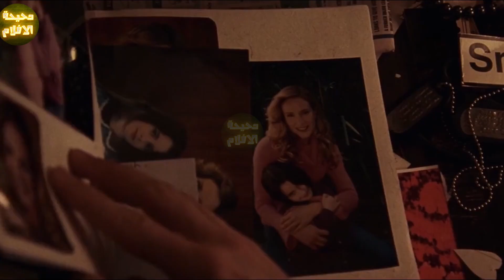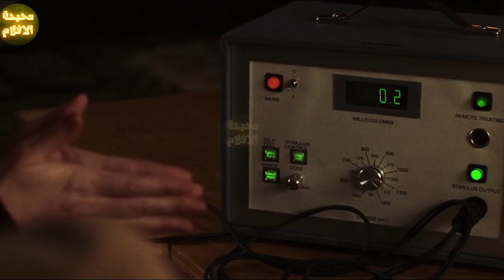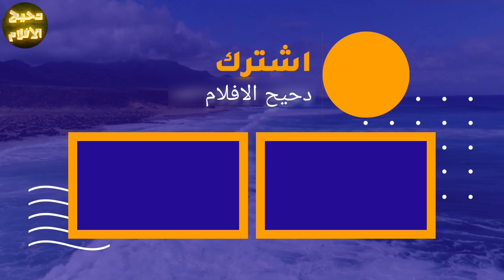مريض عقلى بيكتشف طريقه للسفر الى المستقبل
أسم الفيلم :  the jacket
أفلام لخصناها :